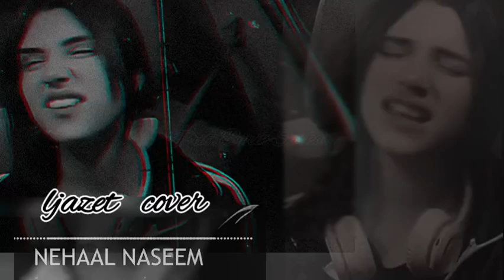Ijazat Cover by Nehal Naseem । Falak Shabir cover nehal naseem falakshabir 😌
Song Lyrics

please 🥺🙏🙏🙏🙏🙏🙏🙏🙏🙏🙏